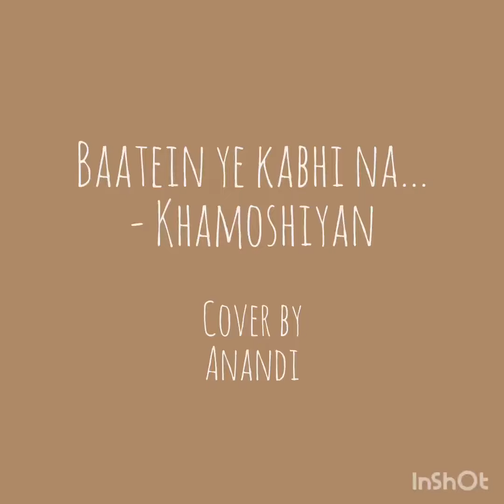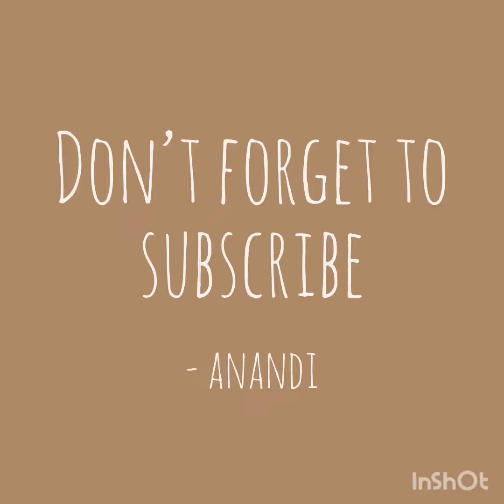Baatein ye kabhi na.. Cover | Khamoshiyan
I recorded this cover long back but failed to upload due to several reasons. But today I would love to share this with you. This is my birthday gift to myself. Please Like! Comment!! Share!!! And do leave me your valuable feedback. Looking forward to more such endeavour.